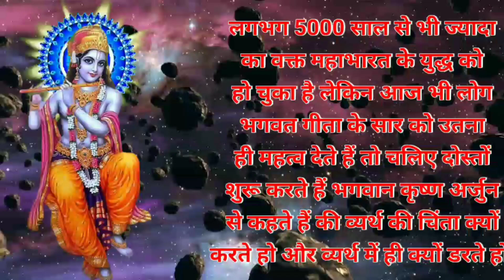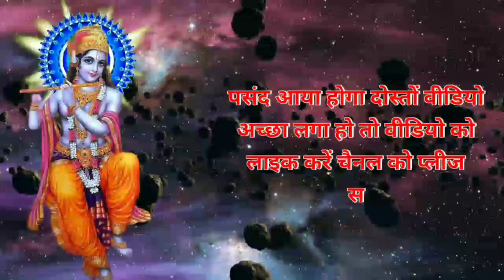Bhagwat Geeta Saar: भगवत गीता का पूरा सार | Shrimad Bhagwat Geeta Saar Shri Krishna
Bhagwat Geeta Saar: भगवत inगीता का पूरा सार | Shrimad Bhagwat Geeta Saar Shri Krishna
Bhagwatgeeta,
Geta sar,
Hindi kahaniya
Hindi kahaniyan
Hindi kahani new
kahani video
kahani video song
kahani video kaise banaen
kahani video cartoon
kahani video dikhaiye
kahani video hindi
kahani video gana
kahani video mein kahani
kahani video de do
kahani video dijiye
हिंदी कहानी
हिंदी कहानी लेखन
हिंदी कहानी वीडियो
हिंदी कहानी का उद्भव और विकास
हिंदी कहानी स्टोरी
हिंदी कहानी भूतिया
हिंदी कहानी जादुई
हिंदी कहानी लेखन छोटी
हिंदी कहानी लेखन मुद्दे सहित
हिंदी कहानी का विकास
dharmik story
dharmik story in hindi
dharmik story in gujarati
dharmik story punjabi
dharmik story channel
dharmik story cartoon
dharmik story video
dharmik story in english
dharmik story jayesh waghela
dharmik story jayesh vaghela
Namaskar dosto welcome back to You Tube channel Dosto humare is channel par aap cricket ki long and shorts video dekh sakoge aur aapse nivedan hai ki aap humare is channel ko subscribe jarur karen